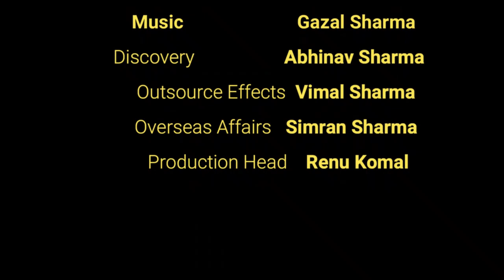ਸ਼ੋਹਰਤ ਅਤੇ ਬਦਨਾਮੀ-SSP ਗੁਰਮੀਤ ਚੌਹਾਨ VS MLA ਲਾਲਪੁਰਾ-ਕਿਸ ਦੇ ਹਿੱਸੇ ਕੀ ਆਇਆ-ਫੁੱਲਾਂ ਦੀ ਵਰਖਾ- ਮਾਈਨਿੰਗ ਦਾ ਕਲੰਕ